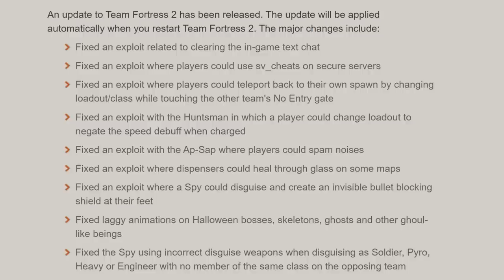NEW TF2 UPDATE FIXED SO MANY BUGS (THEY ALSO FIXED MY MARRIAGE AND MY CAR WTF!!!) June 21st 2022 upd